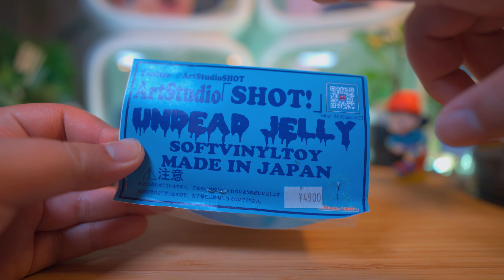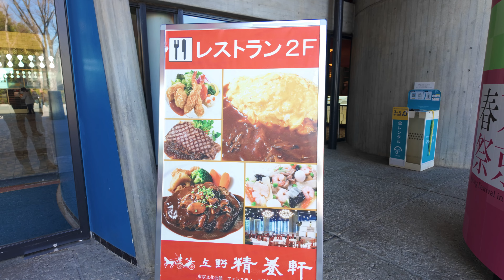【ソフビ】「クリアブルーがとにかく好きなんです...。」ep.857 アンデットゼリー by Art Studio SHOT!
2020.4 my vlog stated.